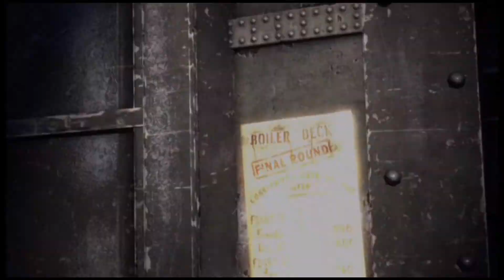Batman Arkham Origins Playthrough Part 4 "The 2-Face Treatment..."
Batman: Arkham Origins features an expanded Gotham City and introduces an original prequel storyline occurring several years before the events of Batman: Arkham Asylum and Batman: Arkham City. Taking place before the rise of Gotham City's most dangerous villains and assassins, the game showcases a young, raw, unrefined Batman as he faces a defining moment in his early career as a crime fighter that sets his path to becoming the Dark Knight. As the story unfolds, witness identities being formed and key relationships being forged. New gadgets to the Batman: Arkham series include: the Remote Claw, which allows Batman to target two objects and pull them together allowing him to knock enemies together or hit them with objects, while tethering two walled-points together creates a tightrope that Batman can traverse; the Shock Gloves, which allow Batman to block electric attacks, instantly disable some enemies and stun shielded ones, and short circuit some objects within the environment; and the Concussion Detonator, capable of stunning large enemy groups. Some gadgets from the previous games return in Arkham Origins, including: the Cryptographic Sequencer, which is used for hacking security consoles; the Batarang, a throwing weapon; the Batclaw, used for hooking on to surfaces; Smoke Pellets, used for stealthy exits and entries.

Batman: Arkham Origins is a 2013 video game developed by Warner Bros. Games Montréal and released by Warner Bros. Interactive Entertainment for the PlayStation 3, Wii U and Xbox 360 video game consoles, and Microsoft Windows. Based on the DC Comics superhero Batman, it is the successor to the 2011 video game Batman: Arkham City, and the third installment in the Batman: Arkham series. It was released worldwide on October 25, 2013.